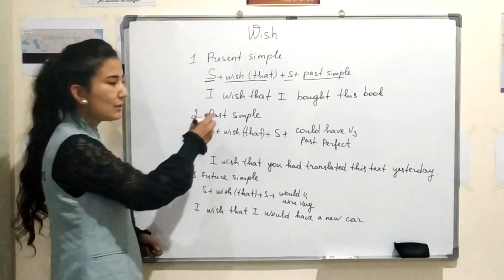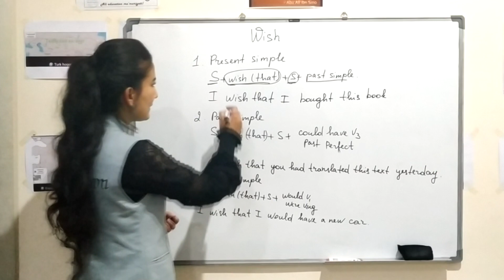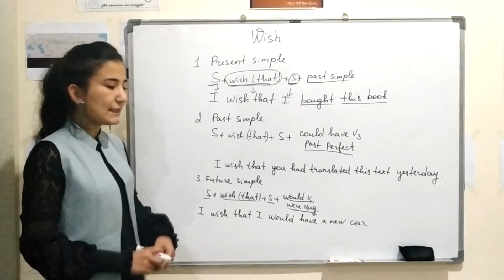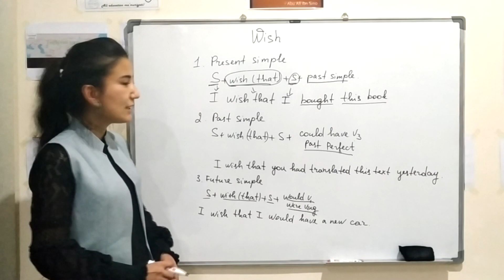Wish sentences./English lesson./Ali education filiali (Mazmuna domla)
Ali educationda faoliyat olib borayotgan Ingliz tili o'qituvchisi Mazmuna domla tomonidan tayyorlangan online darsni e'tiboringizga havola etamiz.
Ushbu videorolikda Wish gaplar mavzusi qisqacha va tushunarli tarzda yoritilgan...

Ali educationga marhamat!!!